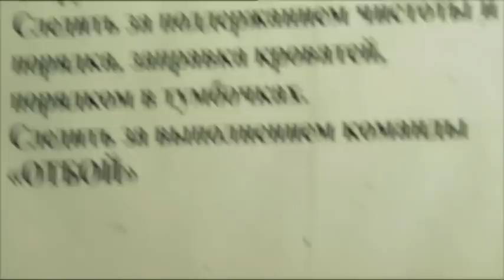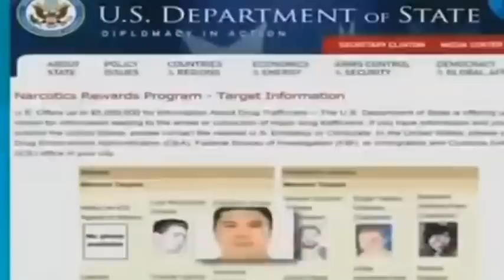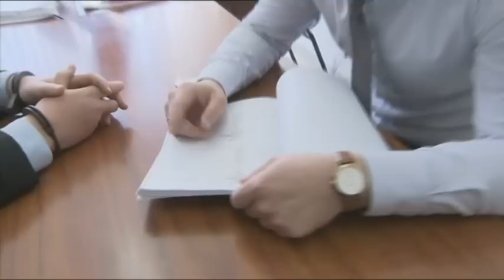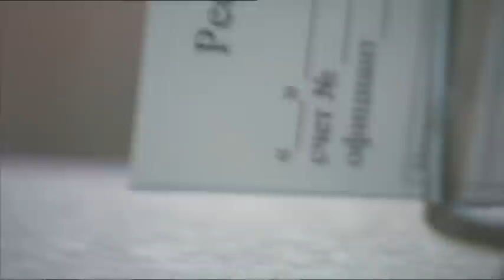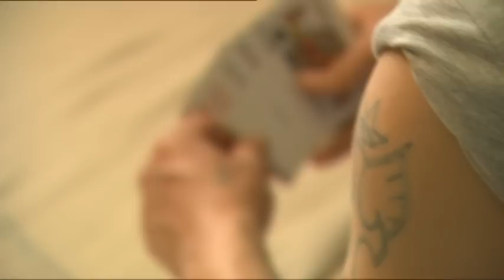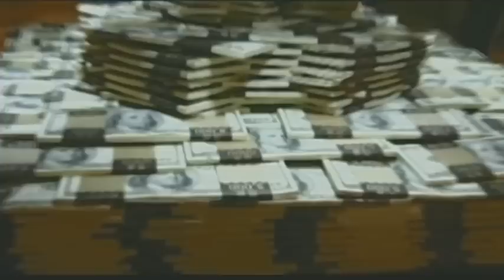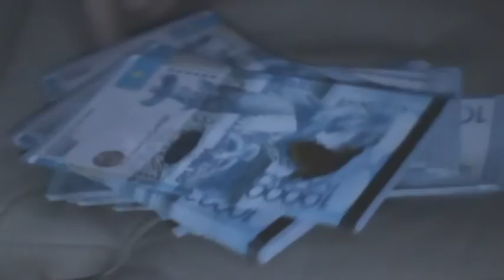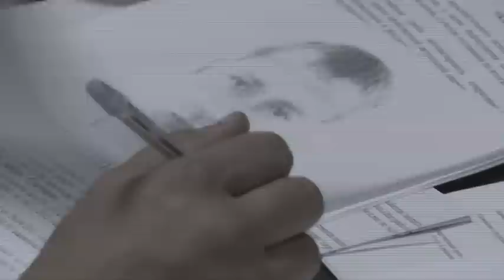Бюро расследований. Братский круг